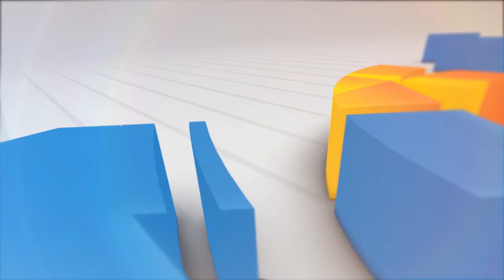SALAM CIANJUR TERIMA DAN BERIKAN SOLUSI PERMASALAHAN WARGA